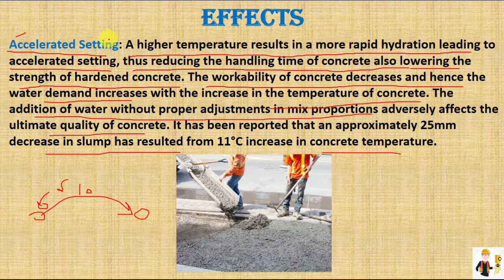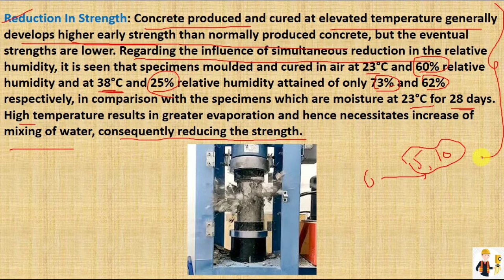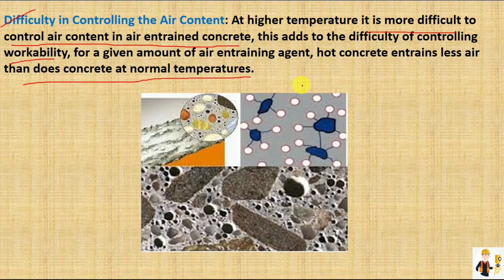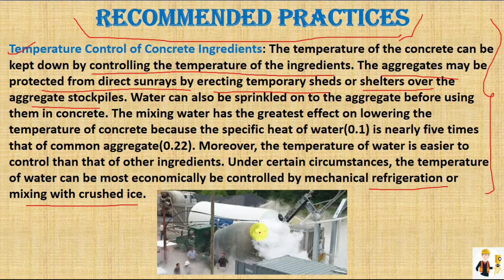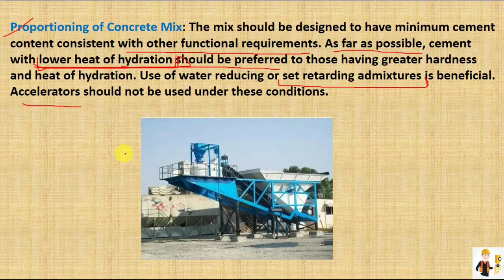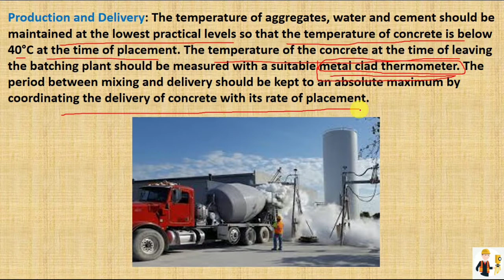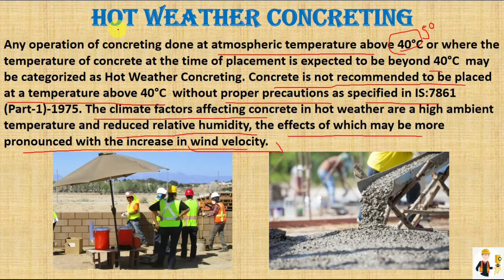Hot Weather Concreting | Effects & Procedure | Concrete Technology | Civil Engineering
Study Hot Weather Concreting and what are it's effects and recommended practices should be done in Hot Weather Concreting.